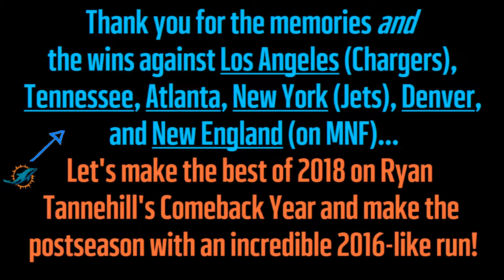FAREWELL 2017 Miami Dolphins... | Official Fan-Made Video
The 2017 Miami Dolphins, led by Jay Cutler, have lost all realistic hopes of clinching the playoffs on this very season due to poor execution by the Dolphins. This, unfortunately, means that unless Ryan Tannehill can return to the starting QB scene in Miami for the 2018 regular season, then all hope is lost for the Dolphins in terms of their near-future success.

All rights reserved to the NFL for these highlights and Céline Dion for the song "My Heart Will Go On" which was made into an instrumental using both the flute and uilleann pipe instruments for excellent background rhythm through the duration of the music.